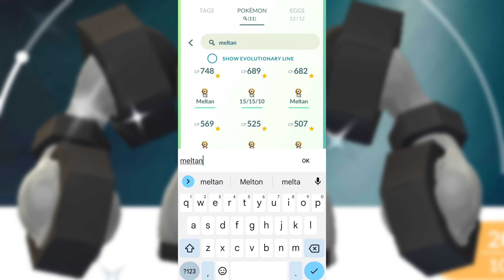Finally Got ✨ Shiny 😍 Melmetal In Pokemon Go | Shiny Meltan Evolution Into Melmetal In Pokemon Go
Highest CP 😍 Mega Abomasnow Evolution In Pokemon Go | Level 51 Mega Pokemon | Mega Pokemon Evolution

Highest Cp 😍 Mega Lopunny Evolution In Pokemon Go | Mega Evolution Pokemon Go | Level 51 Pokemon Go

Level 50 Shundo Pokemon Alolan Golem For Master League Pokemon Go Battle League | 100% Shiny Pokemon

Ultra League 😍 Rank 1 Shiny Alolan Geodude Evolution Into Alolan Golem In Pokemon Go Battle League

Great League Rank 1 Shiny Alolan Geodude Evolution Into Alolan Golem In Pokemon Go Battle League PvP

100Iv ✨ Shiny ✨ Alolan Geodude Caught During Community Day In Pokemon Go | Shiny Pokemon Go Spawn

A Rocky Road 😍 Special Research Pokemon Go | Alolan Geodude Community Day Special Research Reward

Don't Forget To Do This During Alolan Geodude Community Day Pokemon Go | Community Day Tips & Trick

✨Shiny ✨ Alolan 😍 Geodude Evolution Into Alolan Golem In Pokemon Go |  Alolan Geodude Community Day

Alolan Geodude Community Day Ticket Giveaway Pokemon Go | Community Day Special Research Free Ticket

Finally Caught Special ✨ Shiny Pokemon From Field Research In Pokemon Go/ Shiny Zigzagoon Pokemon Go

How To Gift Event Tickets In Pokemon Go | Alolan Geodude Community Day Ticket | A Rocky Road Ticket

Geodude Community Day Pokemon Go Update | Special Research Pokémon Go | Pokemon Go May Community Day

Upcoming Spotlight Hour Update Pokemon Go | Magikarp Spotlight Hour Pokemon Go | Gyarados PvP Rank

Got Only GOLDEN SHINY Pokemon During Grind In Pokemon Go | Caterpie / Magikarp Shiny Pokemon Go

Highest Cp Mega Aerodactyl Evolution In Pokemon Go | Mega Pokemon Evolution | Pokemon Go Mega Update

Finally Got ✨ SHINY ✨ BINACLE! But The IV's are Worst In Pokemon Go | Shiny Pokemon | Binacle Shiny

Electrify the Sky Timed Research Pokemon Go | Water Festival Pokemon Go 2022 | Pokemon Go Research

Level 51 Highest Cp Mega Gyarados In Pokemon Go | Mega Evolution Pokemon Go | Mega Pokemon Gyarados

How to get SHINY SCARF LAPRAS In Pokemon Go | Water Festival 2022 Research Task Pokemon Go

Water Festival:Catch Challenge Pokemon Go | Pokemon Go New Event | Today Research Pokemon Go Reward

Caught Low Cp But ✨ Shiny ✨ With Perfect IV's In Pokemon Go | Wild Shiny Pokemon Go | Shiny Makuhita

Level 51 🔥 5019Cp MEGA GENGAR In Pokemon Go | Mega Evolution Pokemon Go | Highest Cp Pokemon Go

Level 51 Mega Slowbro Evolution Pokemon Go | Mega Evolution Pokemon Go | Highest Cp Mega Slowbro